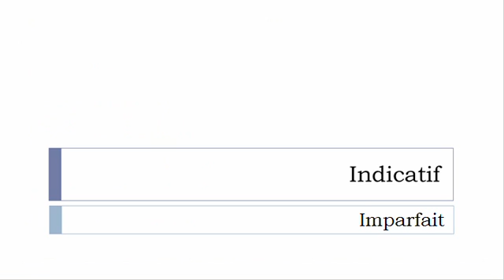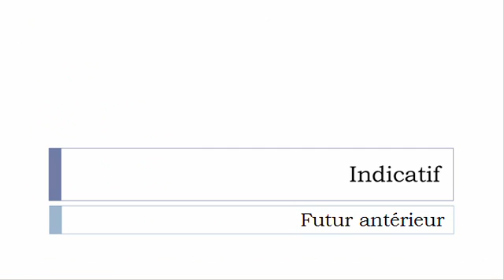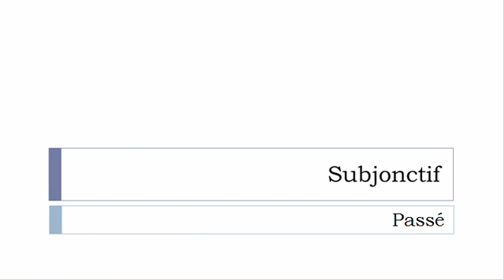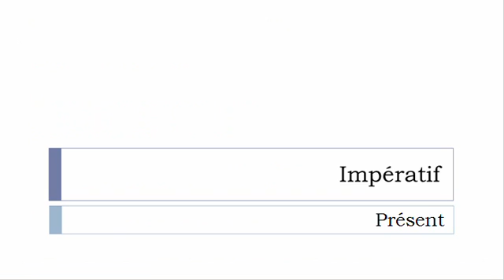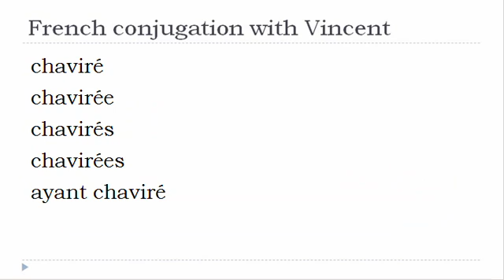French verb conjugation = Chavirer